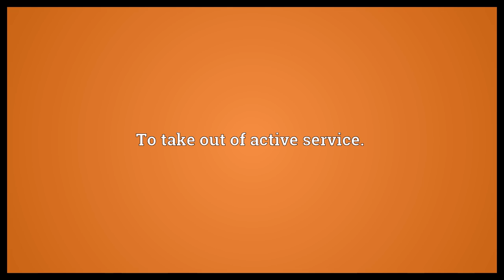Lay up Meaning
Video shows what lay up means. To store, to put by.. To disable.. To take out of active service..  Lay up Meaning. How to pronounce, definition audio dictionary. How to say lay up. Powered by MaryTTS, Wiktionary